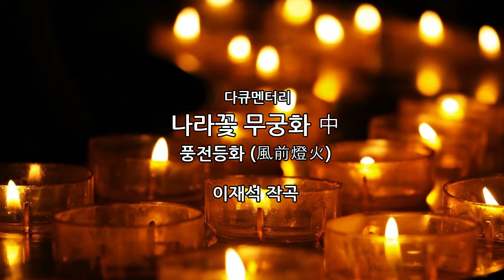[다큐멘터리]나라꽃 무궁화 _ 풍전등화 : 이재석작곡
[다큐멘터리]나라꽃 무궁화 中 풍전등화
 : 이재석작곡